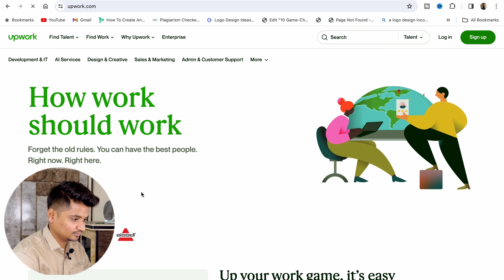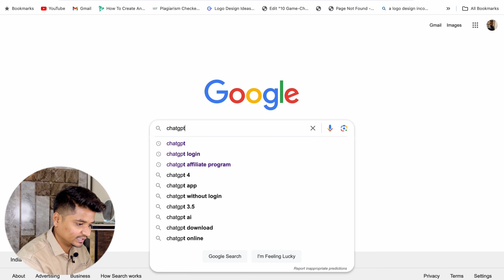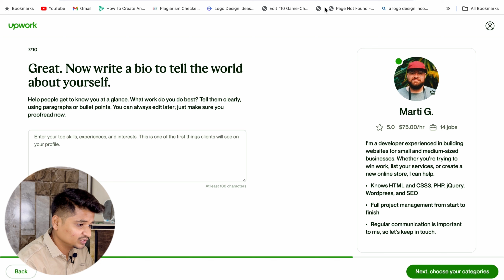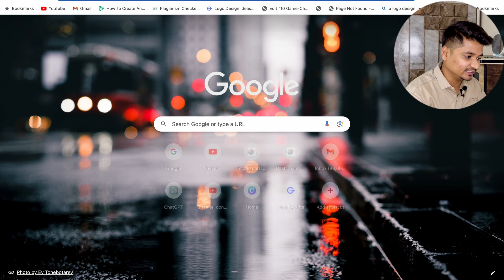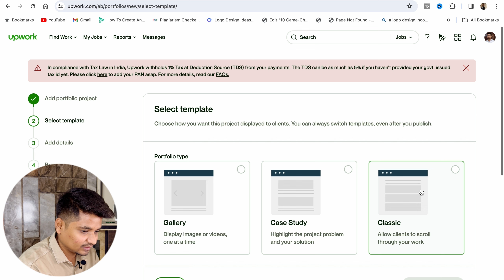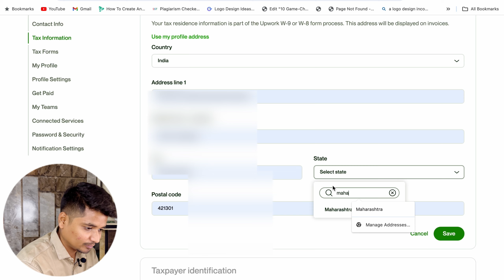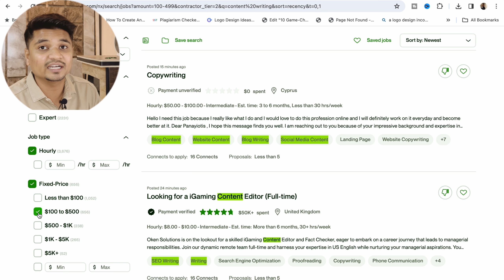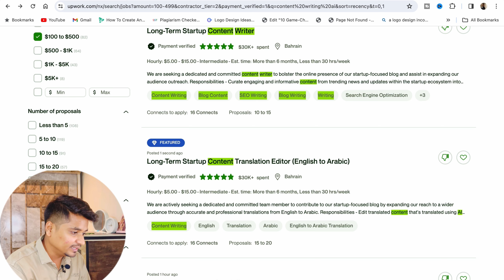ChatGPT से कमाई करो | ChatGPT Earn Money | New Method To Earn with ChatGPT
Learn ChatGPT Earn Money | New Method To Earn with ChatGPT | ChatGPT से कमाई करो

Table of Content:
0:00 Introduction
1:45 What is Upwork
2:40 How to Register on Upwork
6:23 How to add Work experience with Chatgpt
10:04 How to Write Upwork Bio with Chatgpt
12:38 How you
15:03 How to complete 100% Profile on Upwork
15:43 How to write project with Chatgpt
19:27 How to add correct Pan Card details
21:12 All about Upwork Membership plan
22:03 How to add bank details
22:52 How to protect from Scammer Client
24:30 How to write blog/content from Chatgpt
25:51 How to convert AI Content to Human text content
27:46 How to Submit Project to Client

In this video, we will introduce you to a new method of earning money using ChatGPT. ChatGPT is an AI-powered chatbot that can assist you in various tasks and help you earn through platforms like Upwork. Whether you are a freelancer or looking to make some extra cash, ChatGPT can be your valuable companion.

In this tutorial, we will guide you through the process of registering on Upwork, adding work experience with ChatGPT, writing an effective Upwork bio, completing your profile, writing projects with ChatGPT, adding correct Pan Card details, understanding Upwork's membership plans, adding bank details securely, protecting yourself from scammer clients, writing blog/content with ChatGPT, converting AI content to human text content, and finally, submitting your project to the client.

We have included timestamps for each section in the video to help you navigate easily. Make sure to watch until the end for valuable insights and tips. Get ready to earn with ChatGPT!